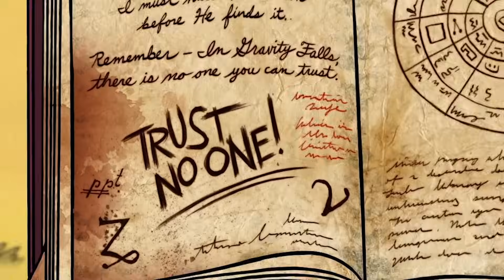הפרק הסודי של גרוויטי פולס!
גרוויטי פולס! סדרת המסתורין האהובה של דיסני!
בסרטון של היום אני מדבר על הפרק הסודי של גרוויטי פולס, פרק חדש שלא נצפה מעולם!